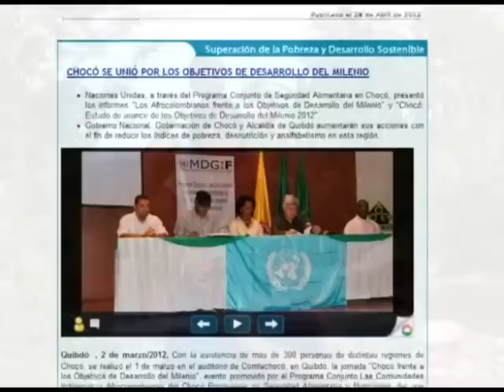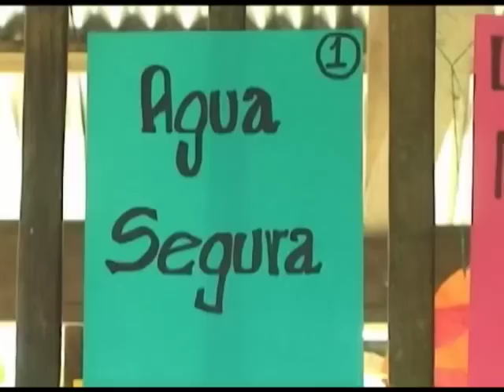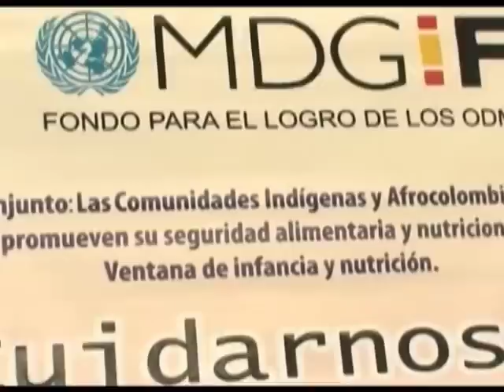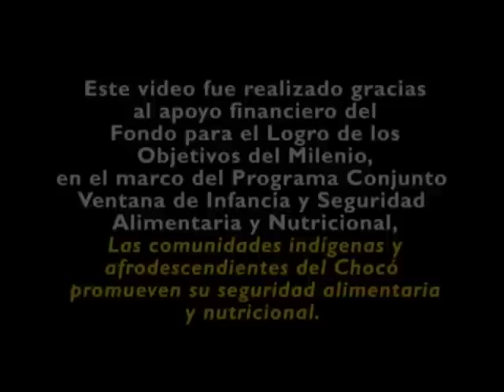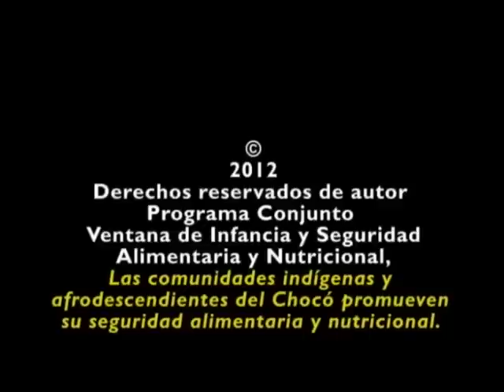Comunidades Indígenas y Afrocolombianas del Chocó promueven Seguridad Alimentaria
Audiovisual que documenta el Proyecto: Comunidades Indígenas y Afrocolombianas del Chocó promueven su Seguridad Alimentaria y Nutricional -Ventana de Infancia- -